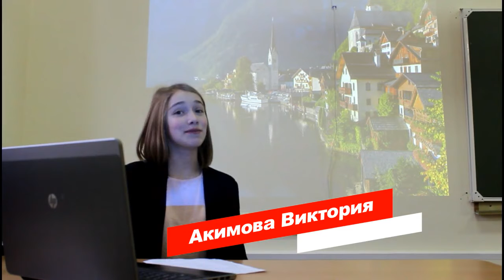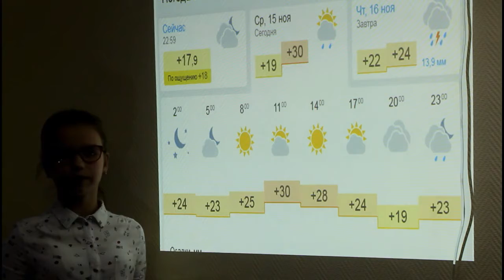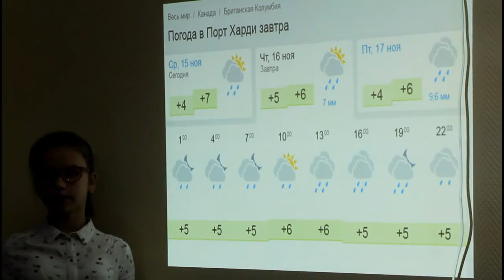6 "В" класс - Австрия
6 "В" класс - Австрия